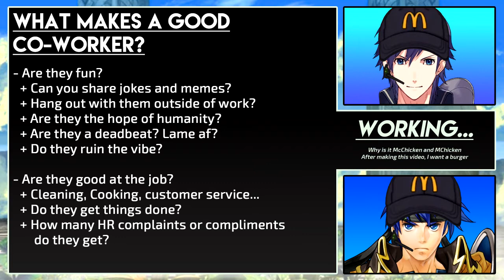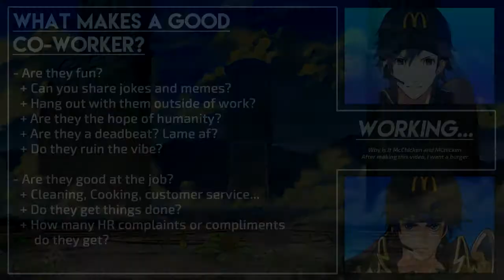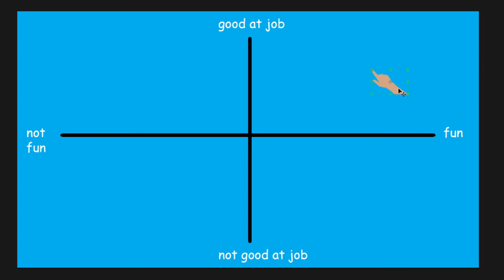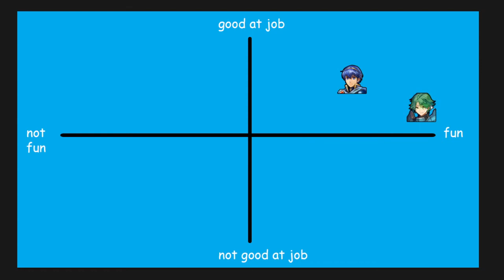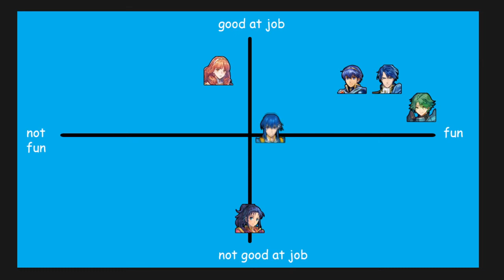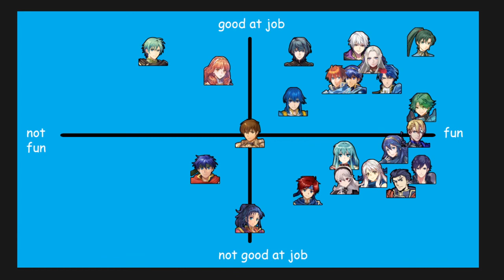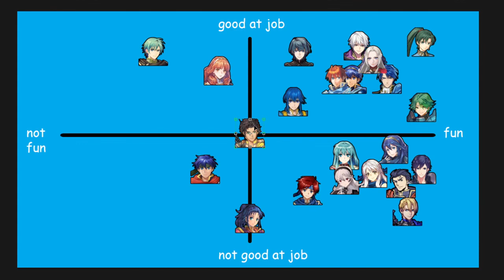Which Fire Emblem Lord Would Be The BEST Co-worker?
If our favorite Fire Emblem Lords and protagonist came to our world, they would need to find a job. So, in this video, I ranked every Fire Emblem Lord & Protagonist based on how good of a Fast Food co-worker they would be.

Fire Emblem Heroes (FEH) Reviews!

Fire Emblem Three Houses - A Gentle Breeze
Fire Emblem Radiant Dawn - Cats at Play
Pokémon Mystery Dungeon: Explorers of the Sky - Apple Woods

Lol this is the most fun I've had making a video